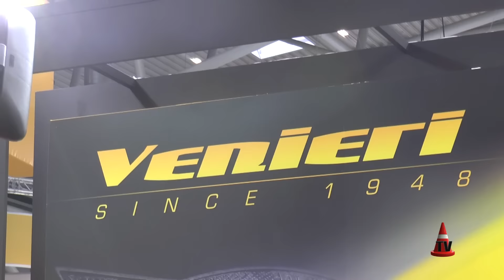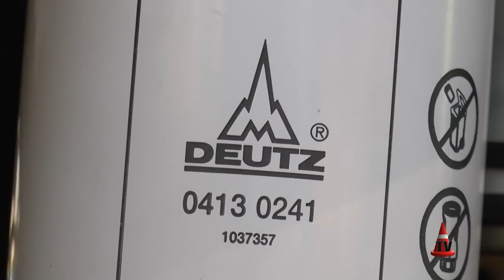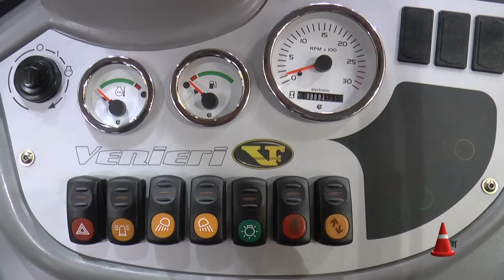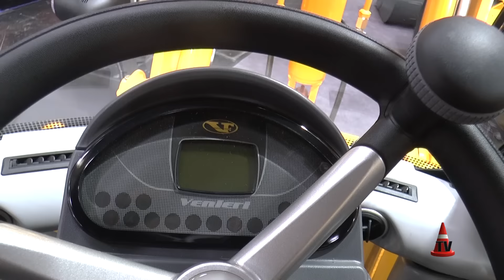RETROEXCAVADORAS Articuladas VENIERI 8.23E - Origen ITALIA - Bauma 2016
Desde Italia, Venieri se hace presente la Expo Bauma 2016 (Alemania) con toda su línea de maquinaria pesada, nos detenemos en la Retroexcavadora Cargadora Articulada 8.23E que llegará a la Argentina de la mano del distribuidor locar Trackmar.